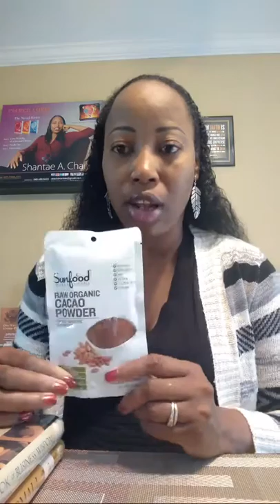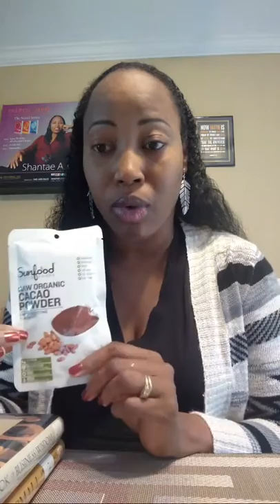Daring Dialogues S2 Episode 48